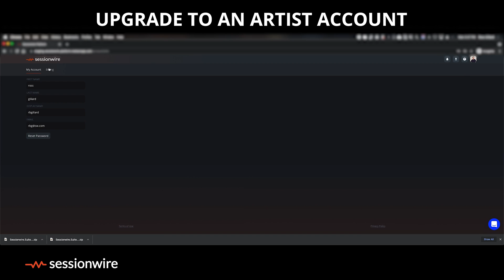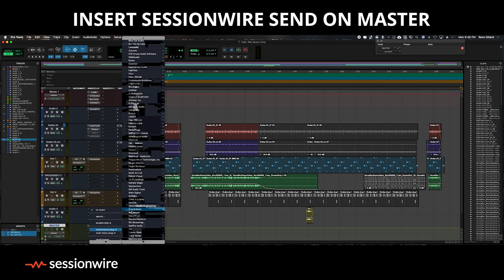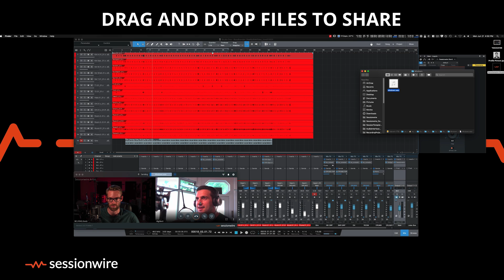How to Sign Up and Install Sessionwire for remote audio production.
Sessionwire | Remote Music Collaboration

Record, mix and collaborate with others anywhere in the world! Sessionwire is a platform that allows you to record online with other musicians and content creators.